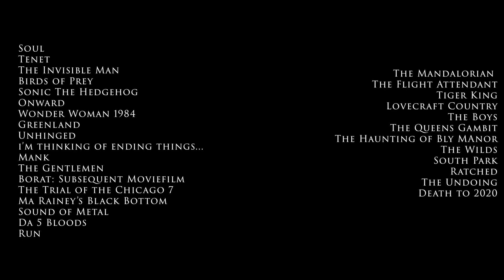Goodbye 2020 (Film and TV Montage)